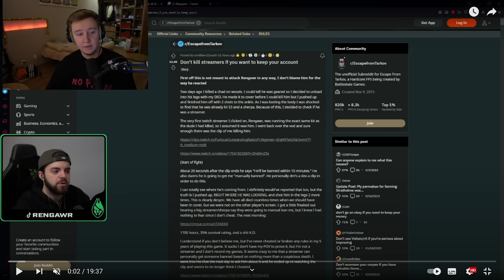Cheating is a Huge problem in EFT this wipe - Escape From Tarkov